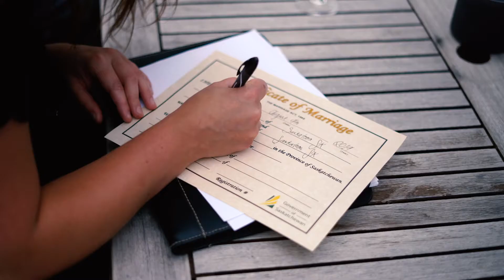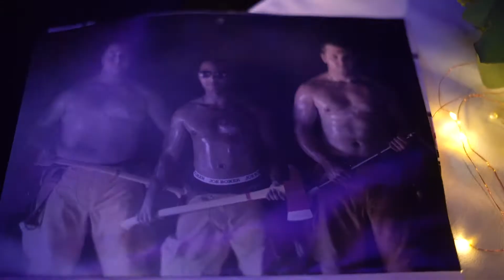Riverlanding wedding // Hanna + Josh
Yup, Hanna and Josh know how to celebrate.

So it just made sense to start their wedding video with the best party of their lives.